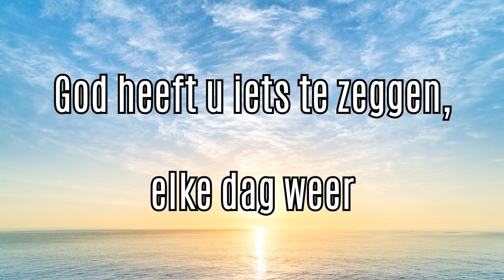Evangelielezing kapelaan Maenen | Meijel - 7 april 2024 - Peel en Maas TV Venray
Het evangelie van Beloken Pasen wordt voorgelezen door kapelaan Maenen. De opnames van Stichting Axideo komen vanuit Meijel.